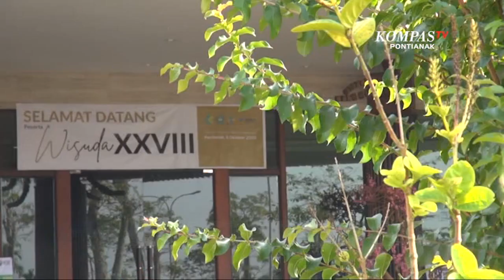Poltekkes Kemenkes Pontianak Wisuda 854 Mahasiswa secara Langsung dan Online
KUBU RAYA, KOMPAS.TV - Politeknik Kesehatan Kementrian Kesehatan Pontianak, pada Kamis pagi (08/10) melaksanakan wisuda ke-28. Wisuda dilakukan kepada 854 mahasiswa tahun akademik 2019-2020  di Qubu Resort Kabupaten Kubu Raya.

Wisuda tersebut dilaksanakan secara online, dan secara langsung, bagi 70 wisudawan yang berprestasi, dan dilakukan dengan protokol kesehatan yang ketat untuk mencegah penularan covid-19.

Mahasiswa yang harus diwisuda dari rumah dapat menyaksikan jalannya wisuda langsung secara online, namun untuk memindahkan kuncir toga dari sebelah kiri ke kanan yang harusnya dilakukan Direktur Poltekkes Kemenkes Pontianak, diwakilkan orangtua, atau dilakukan wisudawan sendiri setelah namanya dibacakan.

Ratusan mahasiswa yang diwisuda merupakan wisudawan dari program kesehatan lingkungan, gigi, gizi, analisis kesehatan, keperawatan, dan kebidanan. Direktur Poltekkes, Didik Hariyadi, berpesan, agar para wisudawan memanfaatkan gelarnya ke arah lebih baik.

Pada tahun ini, sebanyak 97 persen wisudawan merupakan wisudawan yang lulus dengan tepat waktu. Kelulusan mahasiswa dengan status baik, sebanyak 266 atau 32 persen mendapat predikat pujian dengan IPK tertinggi 3,94.

Saat ini mahasiswa Politeknik Kesehatan Kemenkes Pontianak berjumlah 3.430 orang yang tersebar di 14 prodi.

Politeknik Kemenkes Pontianak memiliki tiga prodi terakreditasi A, 9 prodi terakreditasi B, dan saat ini ada dua prodi baru, yaitu pendidikan profesi ners dan pendidikan profesi bidan yang berproses reakreditasi.